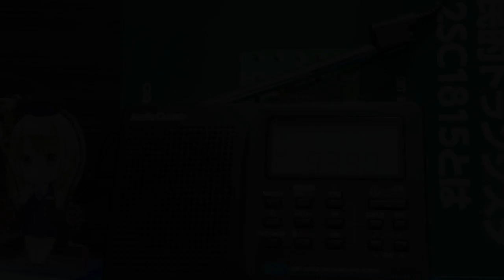A23 ラジオタイランド日本語放送 230516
Station : R.Thailand WorldService
Lang : Japanese
Date : 16 May ’23
Time : 1301UTC
Freq : 9390kHz rcvd in Tokyo
RX : AudioComm RAD-S600N
ANT: YouLoop +TQP3M9037-LNA +MFJ-956